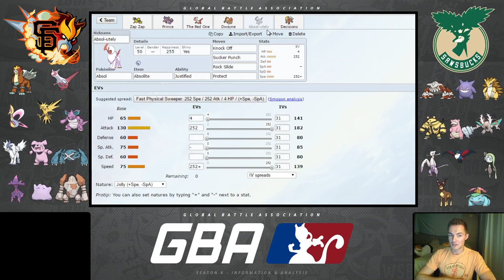The Locker Room - GBA Season 6 Week 12 vs. Milwaukee Sawsbucks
Youtube.com/AudioPad:
            Take-Five - Breakaway